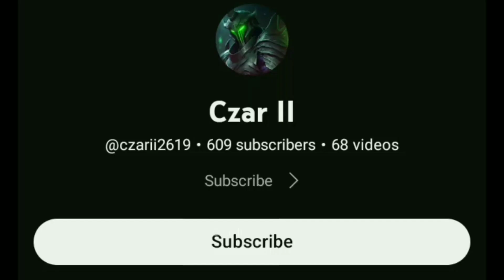Mlbb Heroes Recreated by AI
asking ai to recreate mobile legends hereos
mlbb ai, mobile legends ai art , ai mobile legends